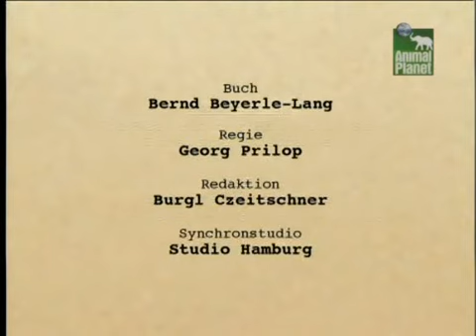Crocodile Hunter für Kids « Affenzirkus » | Folge 4 | [2/2]